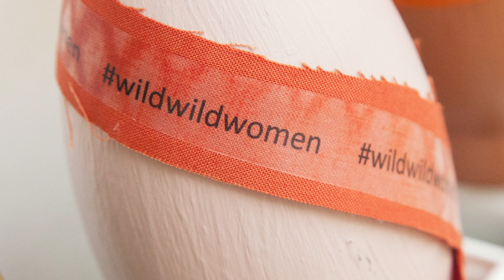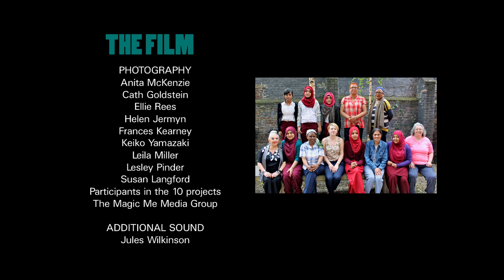Wild Wild Women Documentary Film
Short documentary about Magic Me's ten year's of women only arts projects at The Women's Library. Magic Me is the UK's leading provider of intergenerational arts activities. Every year from 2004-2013 young women from Mulberry School for Girls and local older women worked together on an arts project. Themes ranged from Beauty, to women's relationship to the home, to utopia, and stories from the heart. Watch the film and meet some of the project participants and artists.